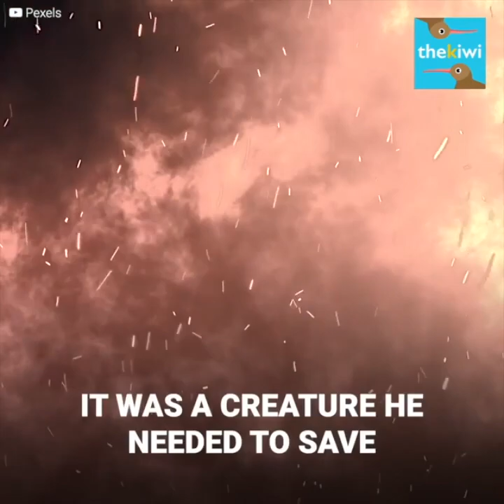Colorado police officer saves dog trapped in a burning car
“I have to save a life.”
A dog was trapped in a burning car.
And its owner was not able to pull it out.
When police arrived at the site they saw the smoke and the burning car.
And one of them ran, risking everything, to save the dog.
His body cam recorded the dramatic procedure.
The bravery of this officer was celebrated all over the county.